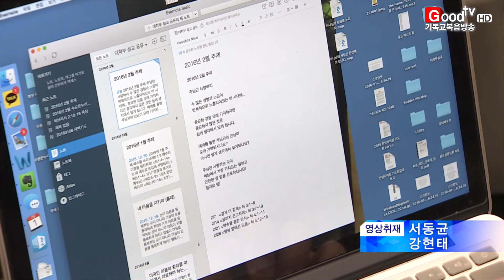[GoodTV News 20160203] 그리스도인의 선교적 삶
그리스도인의 선교적 삶이란 어떤 것일까요? 최근 방한한 세계적 선교학자 마이클 프로스트 교수는 그리스도인의 삶을 통해 믿지 않는 이들이 하나님 나라에 대한 소망을 가져야 한다고 말했습니다. 정원희 기자입니다.

호주 출신의 세계적 선교학자 마이클 프로스트 교수가 우리나라를 찾았습니다.

그는 한국교회 목회자들을 향해 선교적 교회론을 강조하고, 세상에 무관심한 그리스도인의 삶을 지적했습니다.

프로스트 교수는 “선교적 사명을 감당하기 위해선 세상 속에서 성육신적 삶을 사는 것이 중요한데, 오히려 현대 그리스도인들은 세상을 외면하고 있다”고 우려했습니다.

특히 교회에서 훈련을 잘 받은 성도일수록 세상과 무관한 삶을 살며, 교회 안에만 머물고 있는 현실을 비판했습니다.

(싱크: 마이클 프로스트 교수 / 호주 몰링대학)

프로스트 교수는 “목회자들이 성도들을 세상의 목소리를 들을 수 있도록 놓아줘야 한다”고 말했습니다.

그래야만 그리스도인들이 세상을 놀라게 하는 인생을 사는 것이 가능하다는 겁니다.

그는 그리스도인의 삶을 예고편에 비유하고, 우리가 믿지 않는 사람들에게 하나님 나라를 기대하게 만드는 인생을 살아야 한다고 말했습니다.

프로스트 교수는 그리스도인의 선교적 삶의 자세에 대해서도 강조했습니다.

그는 “선교적 삶에는 겸손함이 필요하다”며 “보내심을 받은 장소에 가서 우리의 말을 하는 것 이상으로 그들의 생각을 듣는 것이 중요하다”고 피력했습니다.

또한 “선교를 할 때 가시적인 열매를 보고 싶어하지만, 하나님 나라의 열매는 작은 씨앗과 같다”면서 “우리의 목적을 내려 놓고 천국을 향한 소망에 귀 기울일 것”을 당부했습니다.

Goodtv News 정원희입니다.